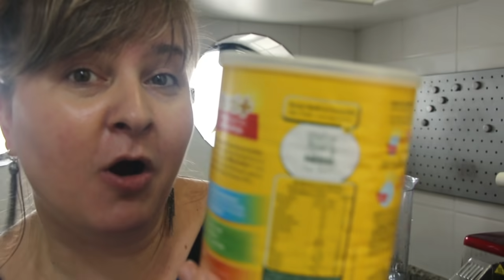DESAFIO NÃO ESCOLHA O CANUDINHO ERRADO - Don’t Choose Pick the Wrong Straw - Mileninha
Vem se divertir com este desafio!!!